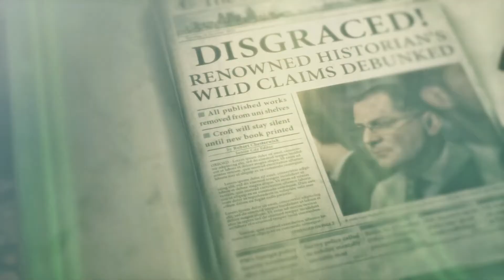Rise of the Tomb Raider Full Game Walkthrough Part - 04 No Commentary( KILL BEAR) // LUCIFER GAMING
Rise of the Tomb Raider # Tomb Raider LUCIFER FULL Gameplay

Rise of the Tomb Raider Full Game Walkthrough Part  - 04 No Commentary // LUCIFER  GAMING

Rise of the Tomb Raider Full Game Walkthrough
Rise of the Tomb Raider Complete Walkthrough

This is a full game Walkthrough of Rise of the Tomb Raider for Xbox One. This contains all main story missions, cutscenes, boss fights and endings.

 FRIENDS, THIS IS THE NEW VIDEO OF  LUCIFER  Gaming

Social Media 🔻